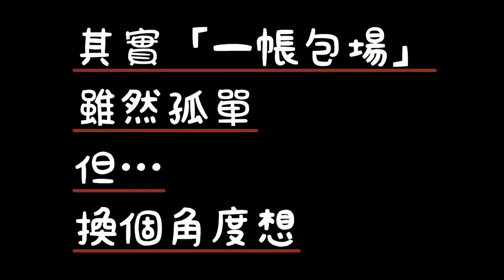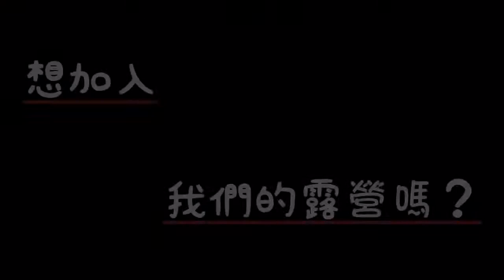第二次露營下集